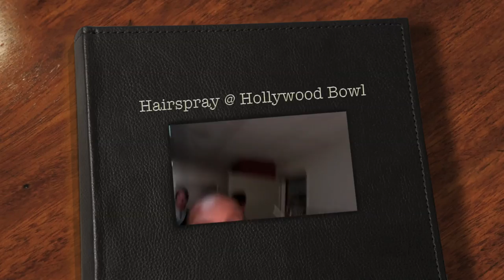Backstage at the Hollywood Bowl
Me backstage at the Hollywood Bowl on the closing night of "Hairspray"